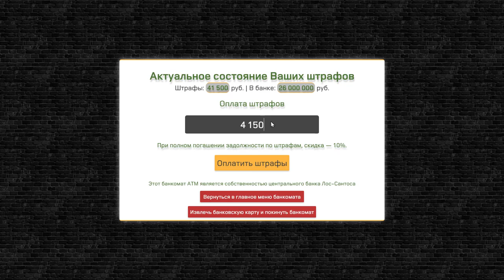НОВАЯ РАБОТА КУРЬЕРОМ НА SMOTRARAGE!СТОИТ ЛИ РАБОТАТЬ?СКОЛЬКО ПЛАТЯТ?НАЛОГИ НА ЕКХ!ОБНОВЛЕНИЕ 1.4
🔥ТАЙМКОДЫ:
00:00 ВСТУПЛЕНИЕ
00:15 БЛАГОДАРНОСТЬ,КОНКУРС,ДДОС
01:13 МАЛЕНЬКИЕ ИЗМЕНЕНИЯ
01:40 РАБОТА КУРЬЕРОМ
04:11 ОБРАЩЕНИЕ К АДМИНАМ
04:30 РАБОТА КУРЬЕРОМ
05:53 НОВЫЕ НАЛОГИ НА ЕКХ
06:41 ЗАРАБОТОК ЗА 1 ЧАС?ОТВЕТ АДМИНА!
07:17 ДАЛЬНОБОЙЩИК или КУРЬЕР?
07:54 ЭТО САМАЯ ВЫГОДНАЯ РАБОТА?
08:10 БУДЕТ ЛИ ВИДОС С ОБЗОРОМ 10 РАНГОВ?
08:35 ПРОМОКОД, КОНКУРС НА 500К
09:03 КОНЕЦ